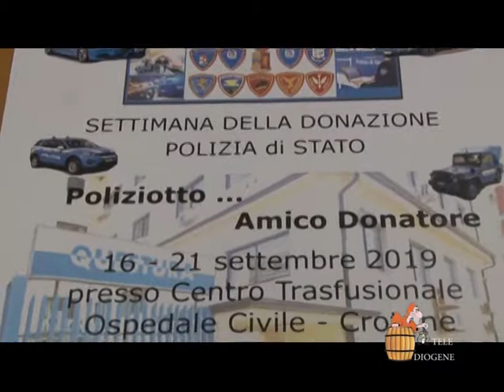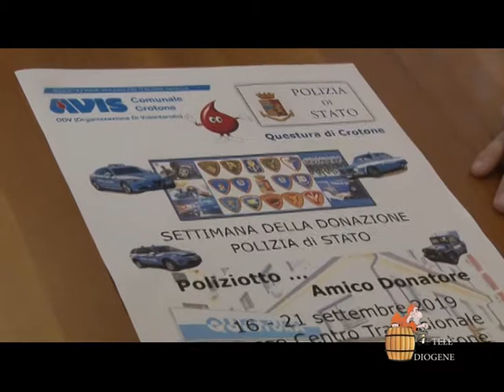"Poliziotto amico donatore": Avis E Polizia di Stato insieme per la raccolta del sangue a Crotone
Nella mattinata odierna, presso gli Uffici della Questura di Crotone, si è svolta la conferenza stampa di presentazione del progetto “Poliziotto Amico Donatore” realizzato in collaborazione con l’Avis comunale di Crotone.
Nell’ottica dell’implementazione delle attività di vicinanza della Polizia di Stato alla comunità, è stata organizzata la settimana della donazione che si terrà presso il Centro trasfusionale dell’Ospedale civile di Crotone dal 16 al 21 settembre.
Alla conferenza stampa erano presenti il questore di Crotone, Massimo Gambino, il responsabile dell’Ufficio sanitario della Questura di Crotone, Salvatore Pontieri e i rappresentanti comunali e provinciali dell’Avis, Pietro Vitale, presidente della sezione provinciale dell’Avis, Ermelinda Gaetano, presidente della sezione comunale dell’Avis, professor Franco Rizzuti, vicepresidente della sezione provinciale Avis e consigliere comunale Avis e la Patrizia Leonardo, responsabile del Centro trasfusionale dell’Ospedale civile.
Nel corso della conferenza stampa è stata sottolineata l’importanza dell’iniziativa, nonché la particolare sensibilità dimostrata dal questore di Crotone e da tutto il personale della Questura che ha accolto e sostenuto il progetto “Poliziotto amico donatore”.
Sono state poi fornite le indicazioni specifiche per effettuare la donazione che, come già menzionato, si svolgerà dal 16 al 21 settembre presso il Centro trasfusione dell’Ospedale Civile di Crotone.